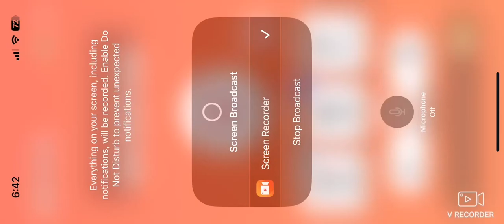Bakugan dvd commercial